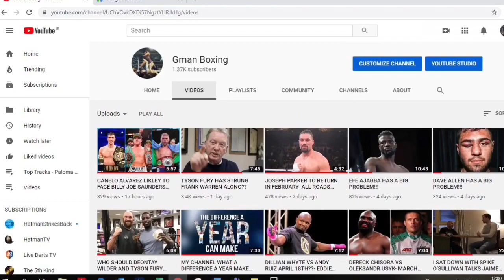TYSON FURY VS ANTHONY JOSHUA TERMS ARGEED TWO FIGHT DEAL!!!- LETS GET IT MADE!!!!